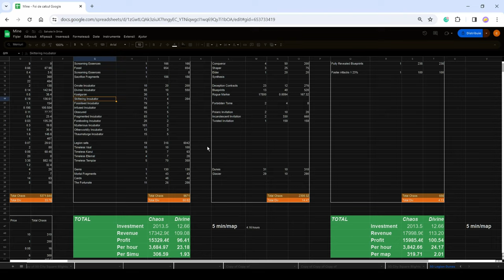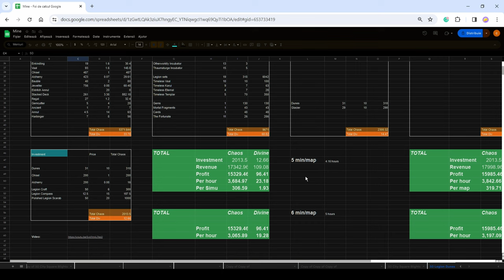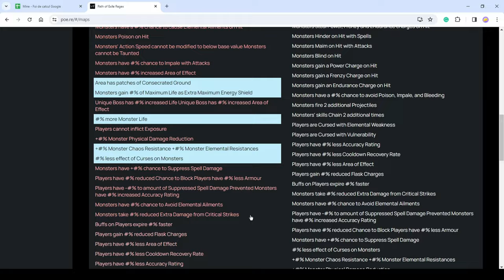Farming Headhunter in 2 Hours: Legion Dunes Are 20-25 Div per Hour - Path of Exile 3.23 Affliction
💠 Hey Everyone 💠
CasualDan here!
In today’s video, we're going to embark on an epic adventure, farming Legions in Dunes maps. We're gonna print BIG, and we can farm a Headhunter in just around 2 hours. Although not competitive with Magic Find, Legions are an amazing farming strategy in Path of Exile 3.23 Affliction! Non-stop action, so much loot, and low fps, this is what you can expect from a Legion Map farming session. Enjoy!

⏳ In this action-packed video, we guide you through every step of the journey, from optimizing your Atlas and map strategies to maximizing your loot returns. Learn which mods to run for the most efficient farming experience and watch as we showcase the incredible profit potential of this farming method.

🔍 Curious about the numbers? We've got you covered. Explore detailed insights and analysis as we break down the loot and profitability of farming Headhunter in just 2 hours.

Looking for more resources to enhance your Path of Exile experience? We've got you covered! Check out our Path of Building guide for an Arakaali's Fang Occultist build, perfect for tackling the challenges of 3.23

Plus, don't forget to explore our comprehensive spreadsheet for even more valuable insights and information

Want to connect with like-minded Path of Exile enthusiasts?

Whether you're a seasoned veteran or a newcomer to Path of Exile, there's something for everyone in this video. So buckle up, sharpen your blades, and let's dive into the Legion Dunes together!

⏰Video Length: 20:33
0:00 Intro, Atlas, Maps
3:11 Loot
4:21 Numbers
7:18 What mods to run
9:30 Final thoughts and Overlap Map Showcase
14:28 One by One Map Showcase
🌐 More Details:
➔ PoB:

⌚ SCHEDULE:
No Schedule